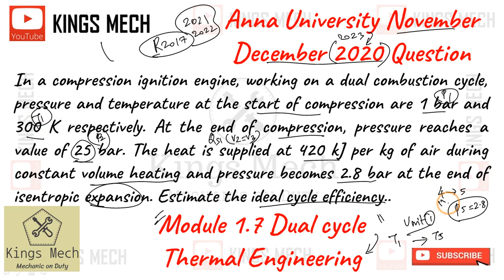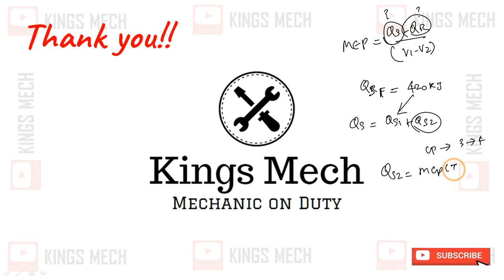Module 1.7 Dual Cycle calculation Anna University November December 2020 question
698

In a compression ignition engine, working on a dual combustion cycle, pressure and temperature at the start of compression are 1 bar and 300 K respectively. At the end of compression, pressure reaches a value of 25 bar. The heat is supplied at 420 kJ per kg of air during constant volume heating and pressure becomes 2.8 bar at the end of isentropic expansion. Estimate the ideal cycle efficiency..